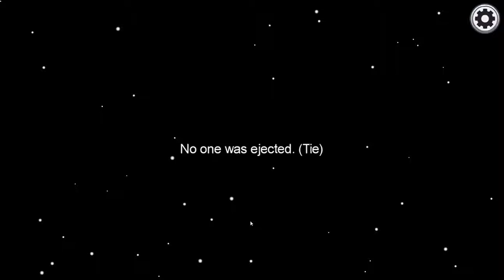The Sunday Special: Among Us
Among Us, the game of deceit! This game has been out for a few years now but has just recently gained popularity. It's actually a lot of fun!